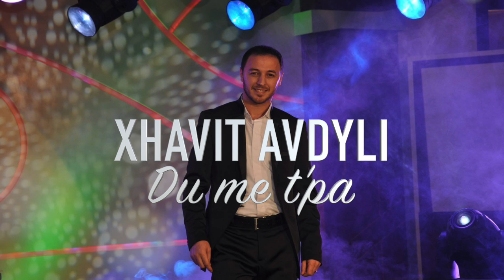Xhavit Avdyli - Du me t'pa (Official Song) 2014